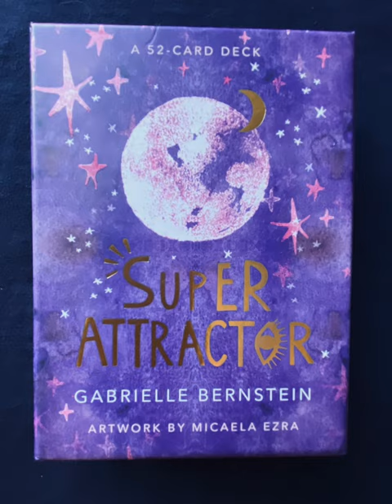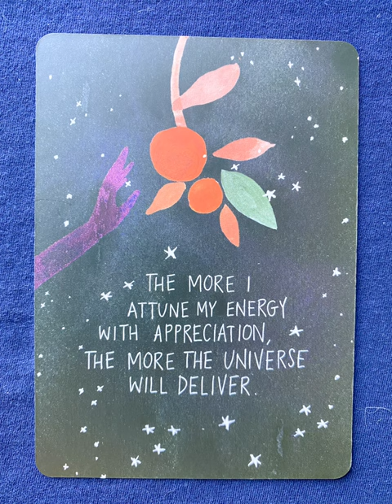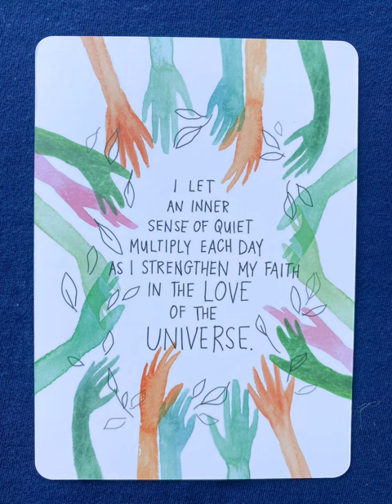Super Attractor - an oracle deck flip thru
Super Attractor - a oracle deck flip thru
Super Attractor - a oracle deck flip through
Super Attractor flip through

Tarot Teasers